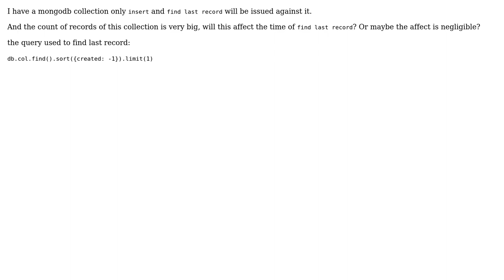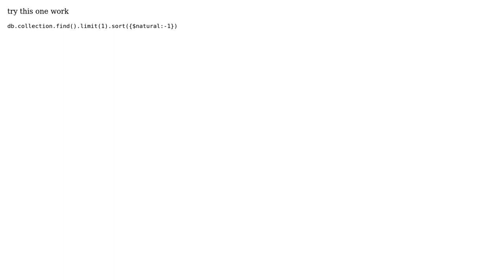Mongodb, find last record, does the total count affect the performance?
With thanks & praise to God, and with thanks to the many people who have made this project possible! You are responsible for your own actions.